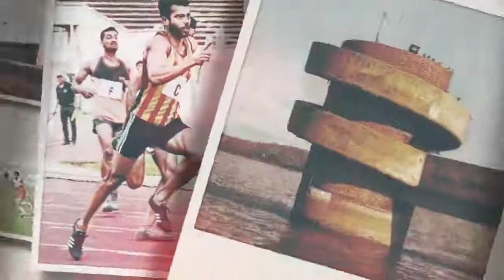चाइल्ड हेल्प लाइन और स्टेट क्राइम की टीम ने चार बच्चों को बाल मजदूरी से किया मुक्त || WE News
दिल्ली से सटे फरीदाबाद में चाइल्ड हेल्प लाइन की टीम और स्टेट क्राइम की टीम ने... एक संयुक्त ऑपरेशन चलाते हुए चार बच्चों को अलग-अलग इलाके से बाल मजदूरी करने से मुक्त कराया है... चाइल्ड हेल्पलाइन की टीम को 1098 पर सूचना मिली थी... जिसके बाद इस कार्रवाई को अंजाम दिया गया... अब बच्चों को बाल मजदूरी से मुक्त कराने के बाद आरोपी मालिकों खिलाफ... जेजे एक्ट के तहत कार्रवाई अमल में लाई जाएगी..